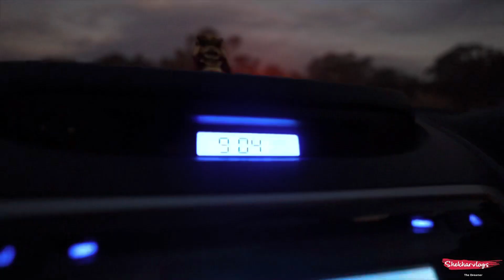Relaxing Camping in Australia | डल्ली Kitchen मा बोड़ी को तरकारी र खसी को मासू, अचार